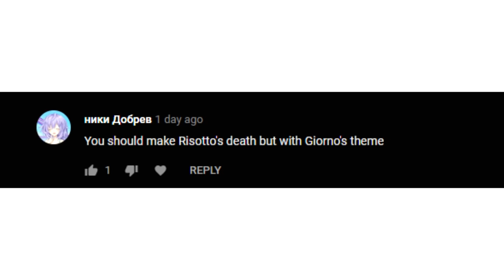[Jojo Golden Wind Shitpost] Risotto's Death but Giorno's Theme starts playing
Doppio is clearly cheating.

Please tag any spoilers or King Crimson will erase your comment.
ANIME INFORMATION:
Anime: Jojo's Bizarre Adventure Golden Wind